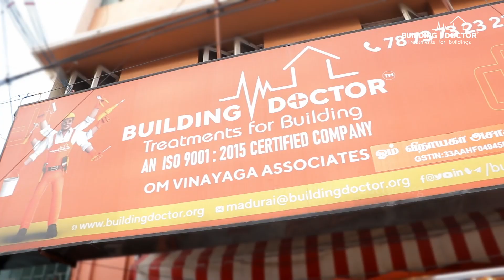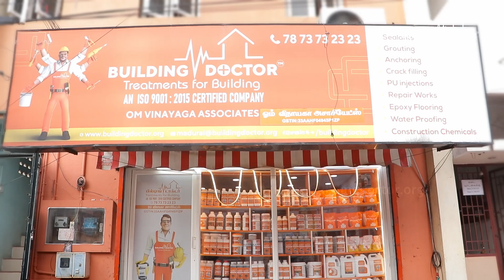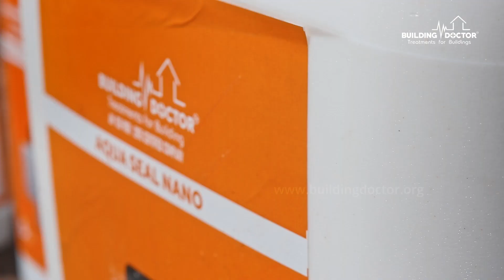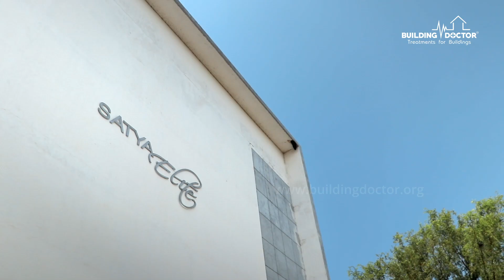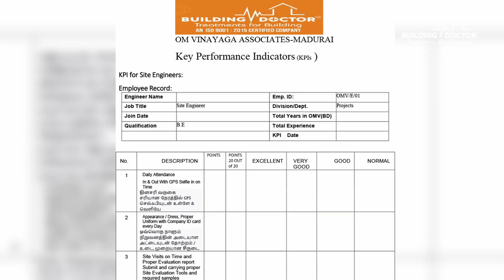Madurai Franchise success story | Episode-04 | வந்தார்கள் வென்றார்கள் | Building Doctor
வீடுகளில் ஏற்படும் விரிசல்கள், நீர்க்கசிவு என கட்டிடங்களில் ஏற்படும் அனைத்துப் பிரச்சினைக்கும் நிரந்தரத் தீர்வு உத்தரவாதம் தருகிறோம் தொடர்புக்கு

For franchisor's \ Channel partners are wanted

TOLLFREE NUMBER : 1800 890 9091
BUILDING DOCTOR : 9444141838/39